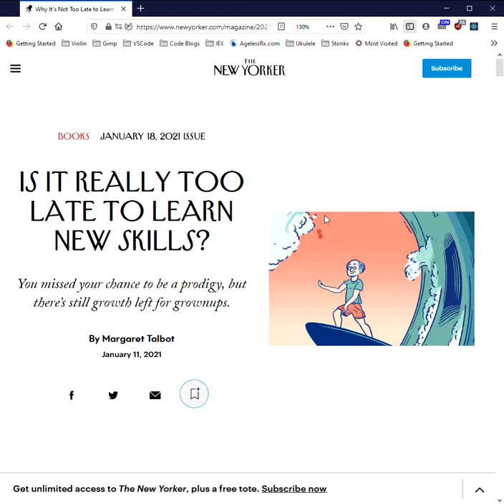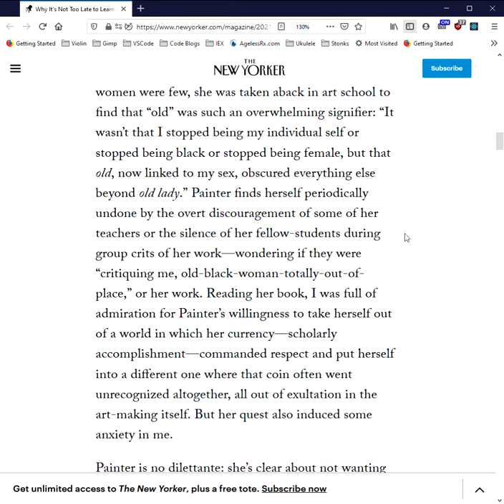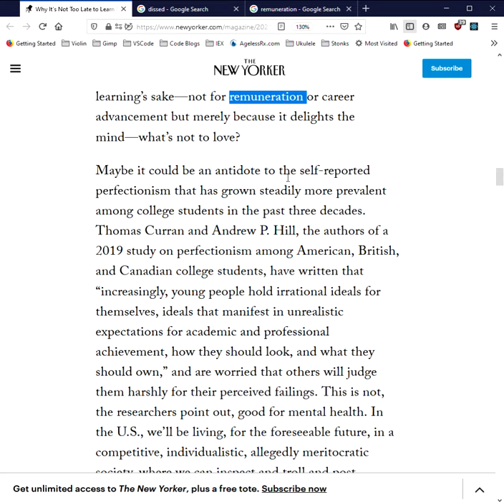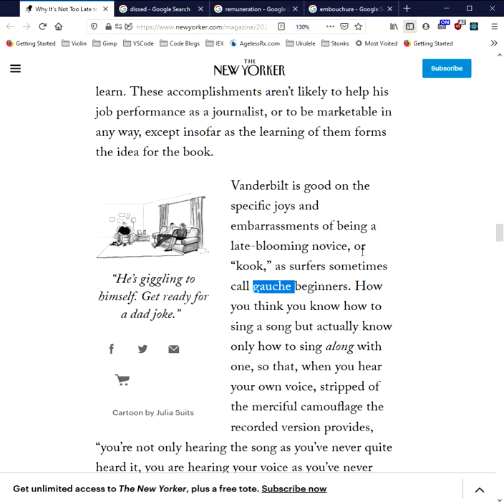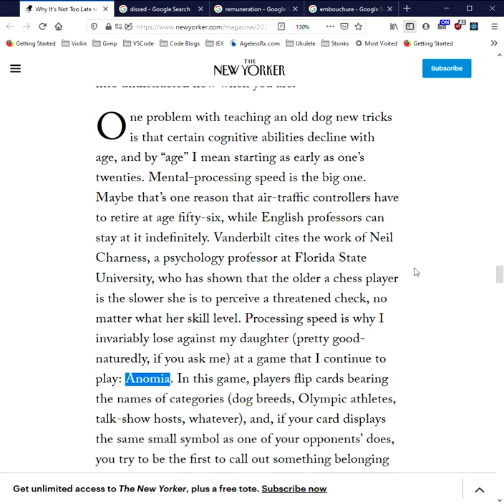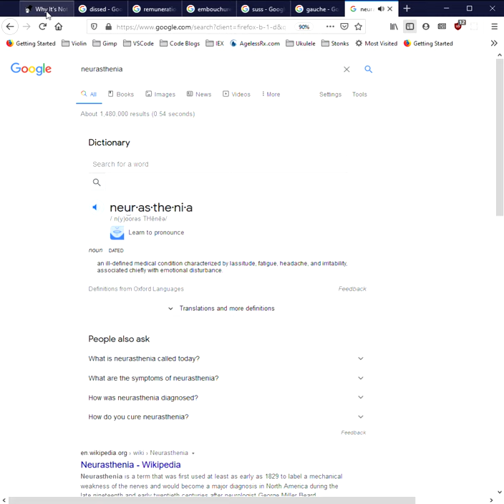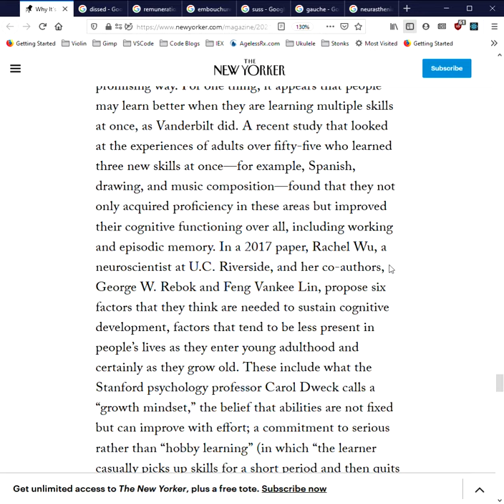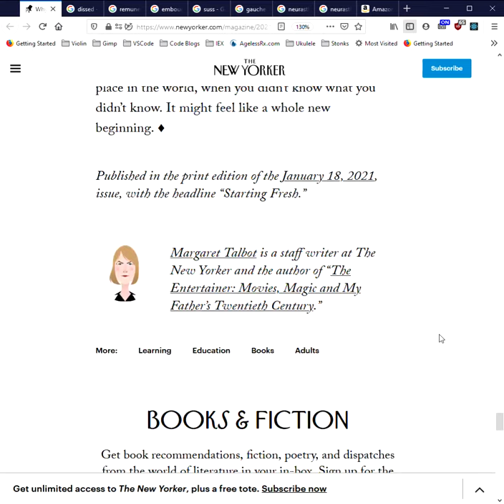Why It’s Not Too Late to Learn New Skills / Starting Fresh - Margaret Talbot - 1/18/2021 (Narration)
In this video I narrate the article "Why It’s Not Too Late to Learn New Skills" (printing in The New Yorker magazine with the title "Starting Fresh") by Margaret Talbot.

In the piece, Ms Talbot references the books “Beginners: The Joy and Transformative Power of Lifelong Learning” by Tom Vanderbilt and “Old in Art School: A Memoir of Starting Over” by Nell Painter.